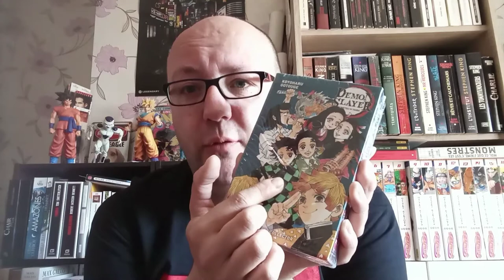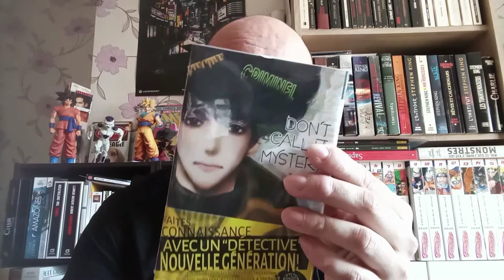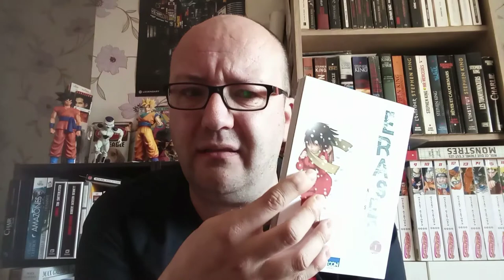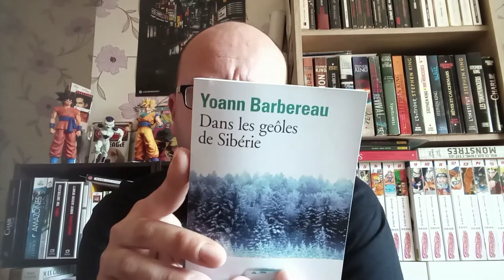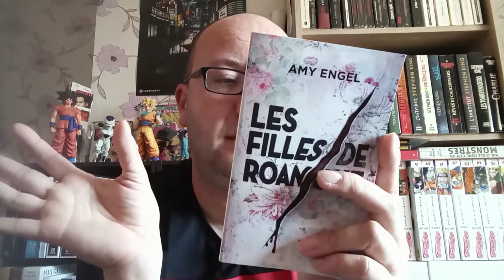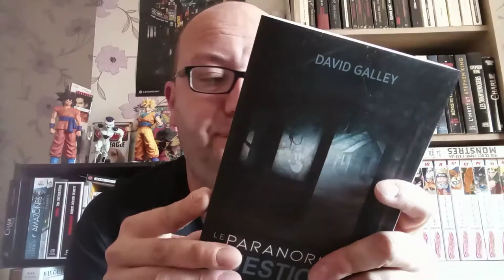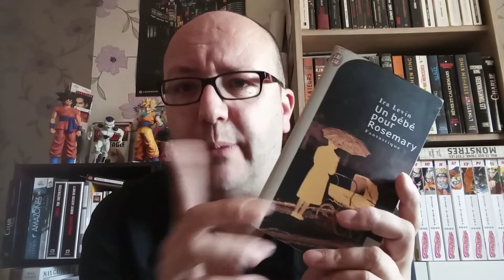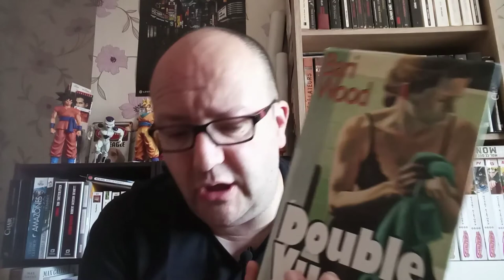BOOK HAUL MAI: Heureusement que je devais acheter peu !!!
Retrouvez ici la liste des livres que je présente :

MANGAS:

- Demon slayer / Koyoharu Gotouge
- Reine d'Égypte / Chie Inudoh
- Parasite / Hitoshi Iwaaki
- Parasite reversi / Moare Ohta
- Chobits / Clamp
- Sakura card captor - Clear card / Clamp
- Death note - short stories / Tsuhumi Ohba & Takeshi Obata
- Sailor moon - eternal édition / Naoko Takeuchi
- Don't Call it mystery
- Give my regards To Black Jack / Syuho Sato
- Spirale / Junji Ito
- Erased / Kei Sanbe
- King of eden / Takashi Nagasaki
- Route end / Kaiji Nakagawa

Romans:

- Anthologie dans maisons hantées / Editions Luciférines
- Aristote & Dante découvrent les secrets de l'univers / Benjamin Alité Saenz
- Dans les geôles de Sibérie / Yoann Barbereau
- Le vallon des lucioles / Isla Morley
- L'empire d'écume T1: la fille aux éclats d'os / Andréa Stewart
- A la croisée des rêves / Élie Soheen
- Outsphere tome 1 & 2 / Guy Roger-Duvert
- Les filles de Roanoke / Amy Engel
- Le lit d'Aliénor / Mireille Calmel
- Le serment de Jaufré / Anaël Train
- Génération Resident Evil / Bruno Rocca
- Disparus dans la nature (USA) / Lionel Camy
- le paranormal en question / David Galley
- Maudits / J.W Ocker
- Promenons nous tant que la mort n'y est pas / Mélanie Desforges
- Le dernier souffle T1 / Mélanie Desforges
- The bone season / Samantha Shannon
- Crescent city / Sarah J. Maas
- Un joyeux non-anniversaire / Liz Braswell
- Un bébé pour Rosemary / Ira Levine
- La maison des damnés / Richard Matheson
- Les disparus de Mapleton / Tom Perrota
- Pierre de lune / James Herbert
- Feux d'ombre / Leigh Nichols
- Appartement 16 / Adam Neville
- Histoires a claquer des dents / Alfred Hitchcock
- L'épave / Serge Brussolo
- Les brigades du chaos T1 & T2 / Serge Brussolo
- L'invisible / Robert Pobi
- Double vue / Bari Wood

Mon Instagram : l_ado_vintage